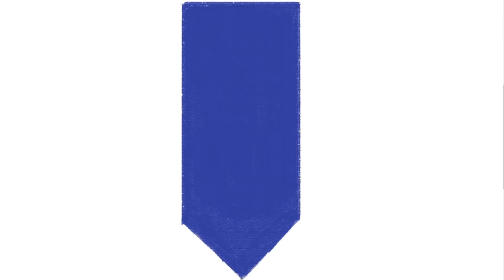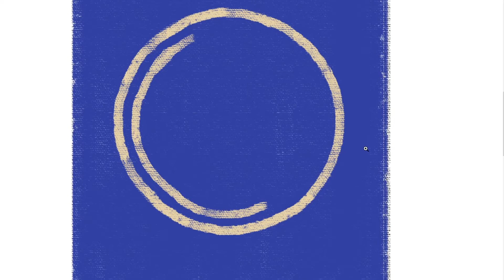how to draw House Arryn | Game of Thrones | Art Therapy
how to draw House of Arryn | Game of Thrones | Art Therapy

This Game of Thrones family tree shows the four most important houses at the show's beginning: Stark, Targaryen, Lannister and Baratheon.